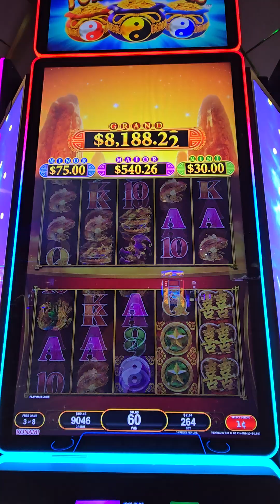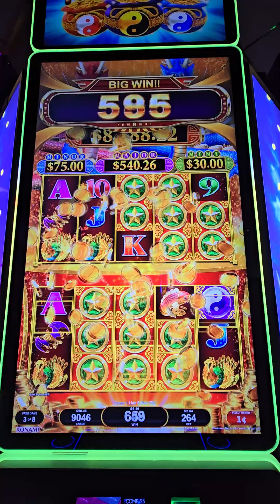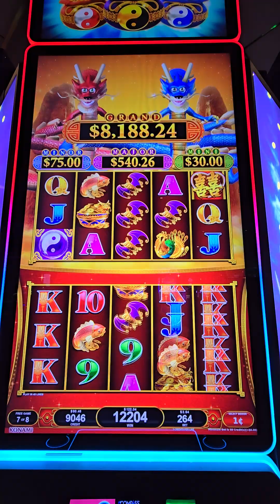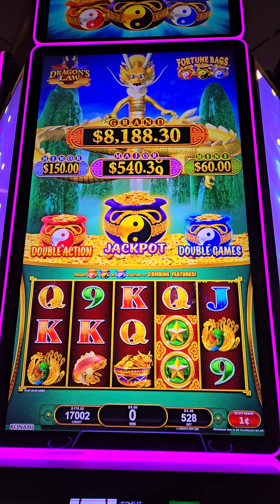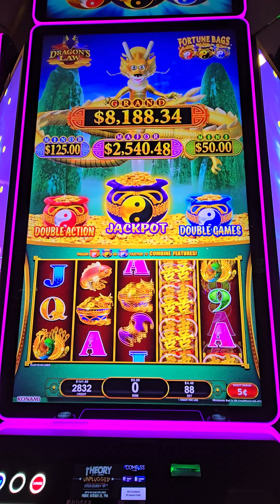Fortune Bags!!! Dragons Law!!!